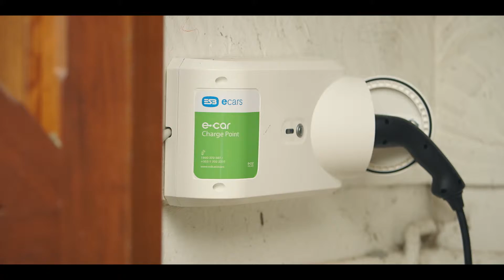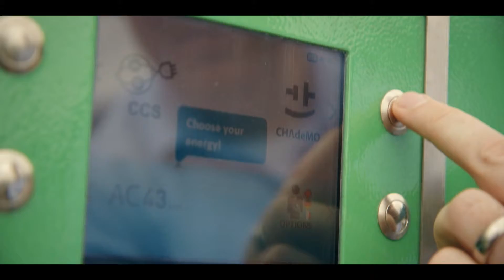Steve Kelly, ESB Great Electric Drive Ambassador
Steve Kelly, ESB Great Electric Drive Ambassador tells is why he has decided to go electric at the ESB Powering Potential Expo.